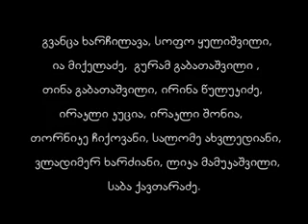sxva ambavi 3 (koba tshkakias students workshop)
film(koba tshkakias students workshop)